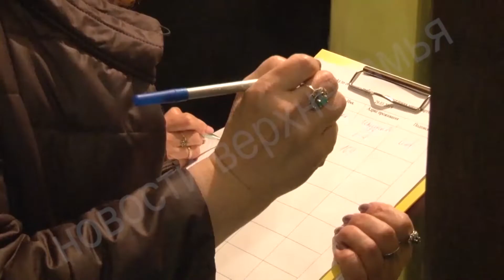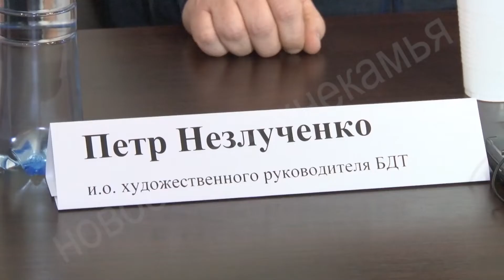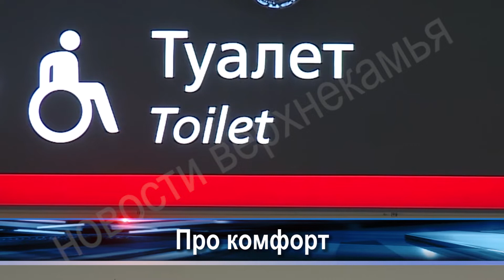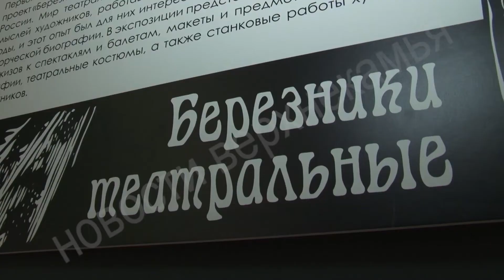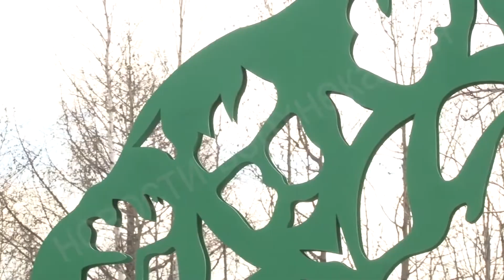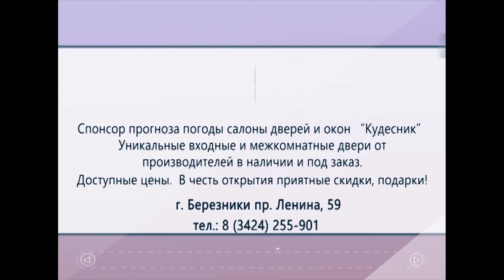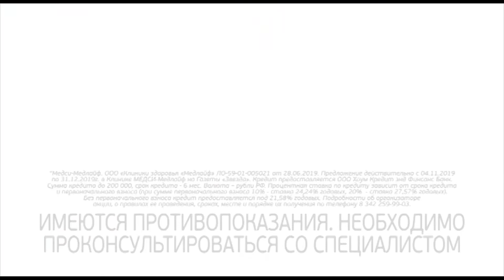1884 выпуск Новости ТНТ Березники 18 декабря 2019